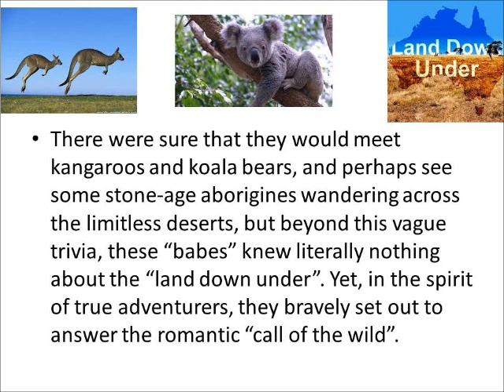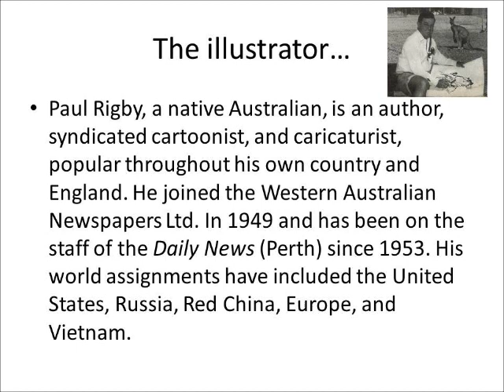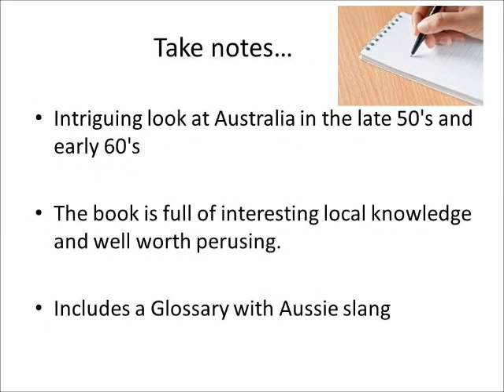Down Under Book. Linkletter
In 1954, under the spell of the late Harold Holt’s infectious evangelism for Australia as a land of opportunity, Art Linkletter and some celebrity friends formed a syndicate and prepared to go prospecting in the land where winter was summer and the soldiers wore “wide-brimmed hats turned up on one side”.
There were sure that they would meet kangaroos and koala bears, and perhaps see some stone-age aborigines wandering across the limitless deserts, but beyond this vague trivia, these “babes” knew literally nothing about the “land down under”. Yet, in the spirit of true adventurers, they bravely set out to answer the romantic “call of the wild”.
With dreams of feeding an exploding world population and a chancy scheme for making enormous dividends, they invested in 500,000 acres of rice paddies at Humpty Doo in Australia’s Top End. Roads were built, workers imported, ground leveled and seeded. Two years later their investment lay in ruins. Throngs of wild ducks and thundering herds of water buffalo refused to give up their squatter’s rights, especially when those rights meant “handouts” of fresh Tai rice.
Written with Linkletter’s irrepressible wit and humor, and illustrated by the distinguished Australian cartoonist, Paul Rigby, this is the full story of that “Hollywood Guy Down Under”, and a revealing character sketch of Australia-the land and its people.
Art Linkletter, originator of “House Party” and of “The World of Children”, has been a dominant figure in radio and television broadcasting for 30 years. He is the author of 10 books including such best sellers as Kids say the darndest things, which has been a world classic since 1957. As a developer of vast cattle and sheep ranches in Western Australia, Art Linkletter is introduced in Down Under as a pioneer on a new kind of frontier.
Paul Rigby, a native Australian, is an author, syndicated cartoonist, and caricaturist, popular throughout his own country and England. He joined the Western Australian Newspapers Ltd. In 1949 and has been on the staff of the Daily News (Perth) since 1953. His world assignments have included the United States, Russia, Red China, Europe, and Vietnam.
Intriguing look at Australia in the late 50's and early 60's

The book is full of interesting local knowledge and well worth perusing.

Includes a Glossary with Aussie slang